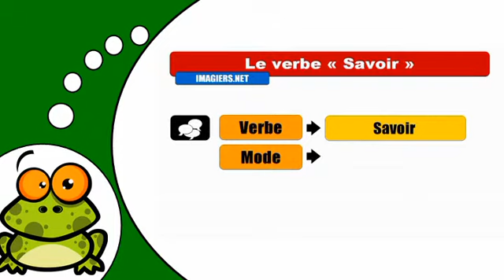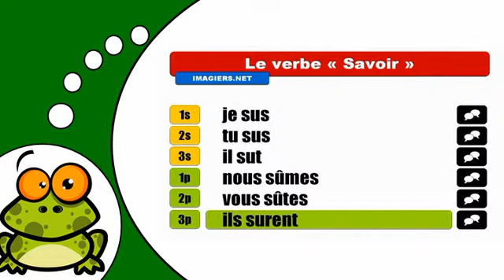J'apprends la conjugaison # Savoir = Indicatif Passé simple